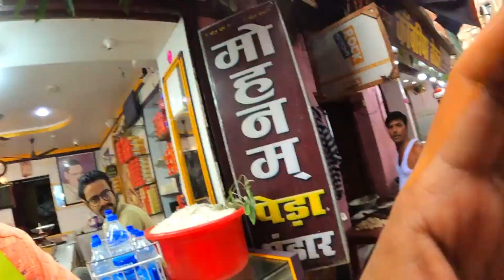Devghar Yatra || डाक बम ने बनाया रिकॉर्ड 111 km यात्रा 16 घंटे में 😮 banaya record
Instagram I'd :- Anand_k_vlog123